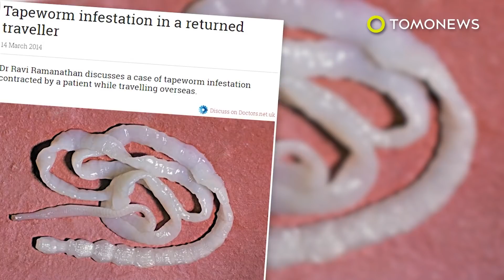Cacing keluar dari otak kepala pria ini gara-gara makananan mentah - TomoNews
CHINA — Dalam laporan South China Morning Post, seorang pria di China pergi ke dokter untuk menemukan penyebab beberapa serangan epilepsi yang baru terjadi, ketika mereka menemukan sesuatu yang tidak diinginkan di otaknya.